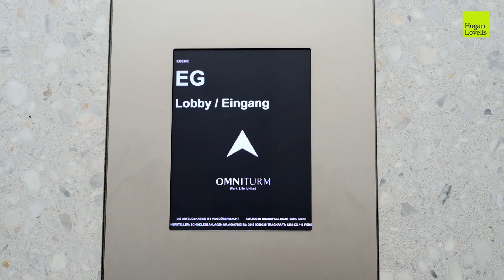Frankfurt office move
The Hogan Lovells team in Frankfurt is just about to move to a new, one-of-a-kind office in the heart of the city. Take a first look!